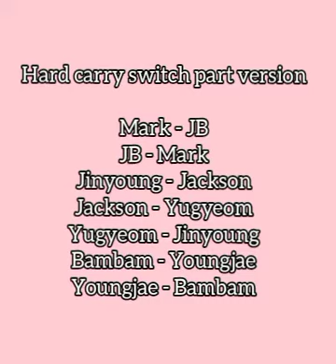Got7 Hard carry - Switch part version